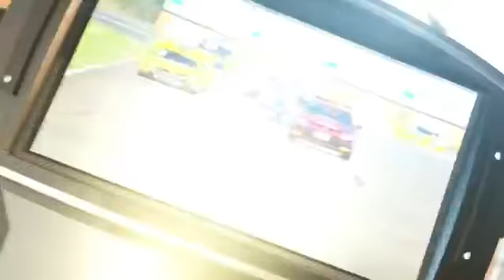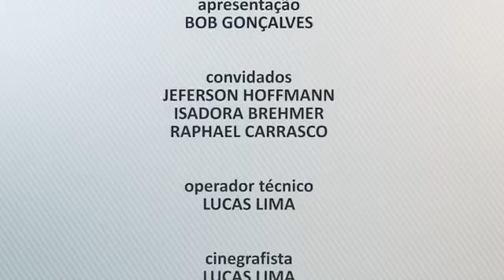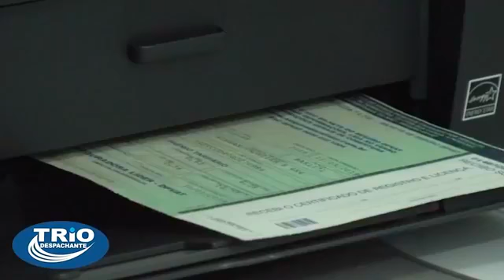Contra-Ataque #69 - 22/06/2019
O CONTRA-ATAQUE está no ar, trazendo tudo sobre o esporte pomerodense e regional, para que você possa ficar bem informado.

O programa de hoje traz Jeferson Hoffmann, jogador do Pomerode Eulen Baseball, que vai falar sobre a atuação do time em nossa cidade. E uma resenha pra lá de divertida, com o casal Isadora Brehmer e Raphael Carrasco, amantes do futebol e torcedores de times, de certa forma, rivais.

Programa CONTRA-ATAQUE, todo sábado, a partir das 11h.